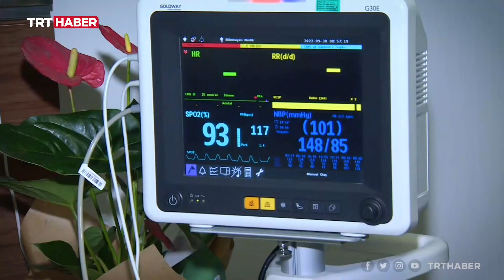Mersin'deki terör saldırısında yaralanan Öztürk: Vatanım dışında hiçbir şey aklıma gelmedi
Mersin'in Mezitli ilçesindeki polisevine yönelik terör saldırısında yaralanan polis memuru Abdulkadir Öztürk, polisevini savunurken yaşadıklarını ve hissettiklerini TRT Haber'e anlattı.